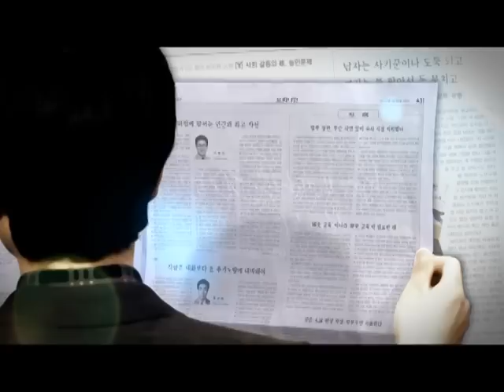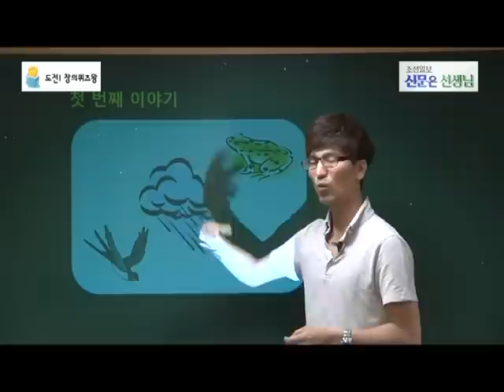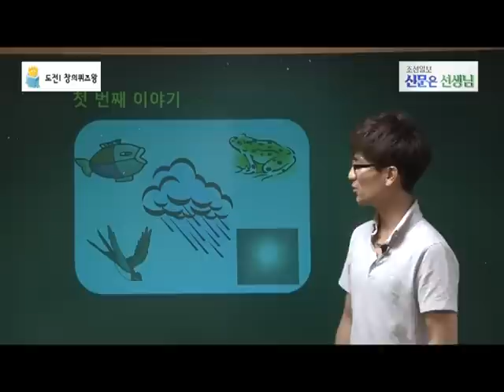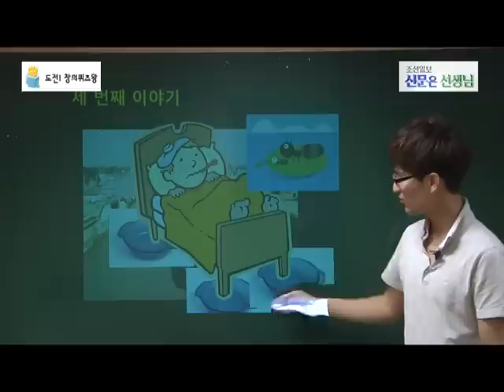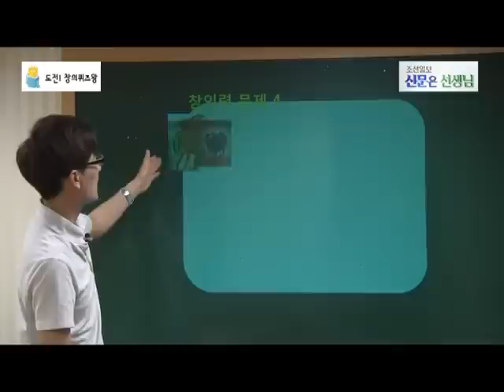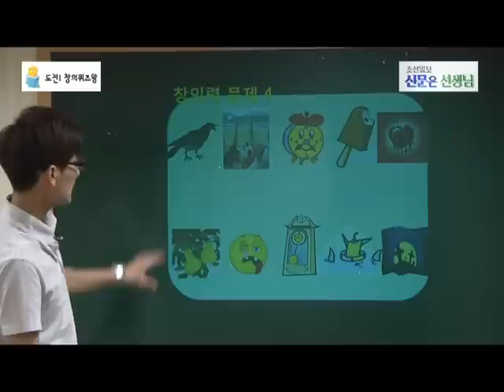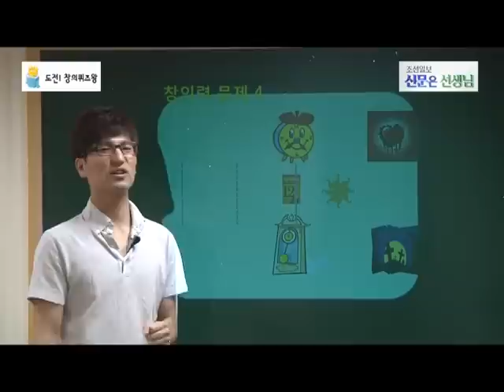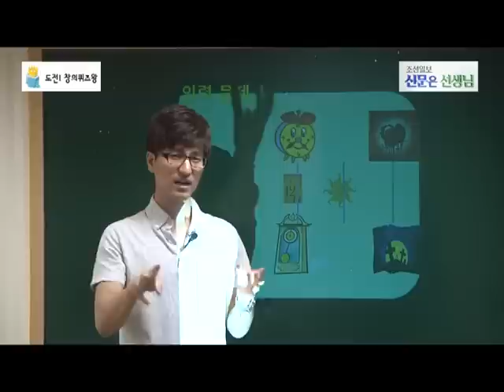신문은선생님 120524